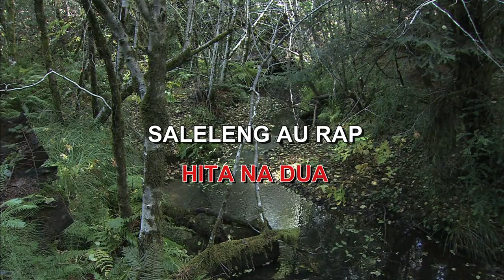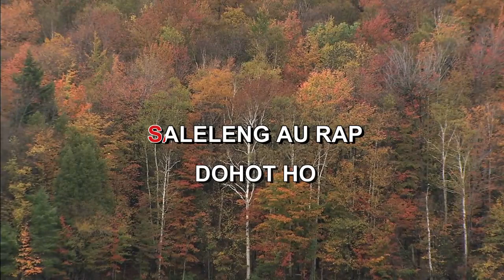NASONANG DOHITA IIS SUPRAPTO Indonesian Malay Karaoke